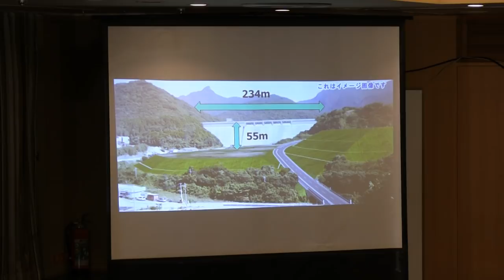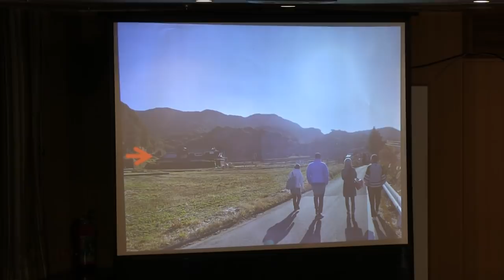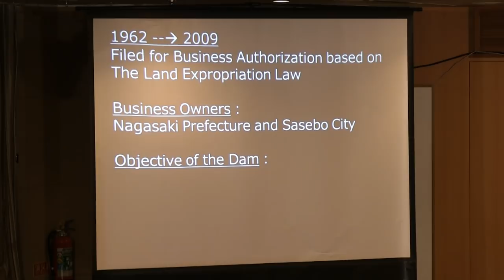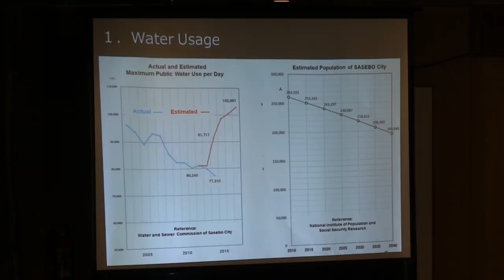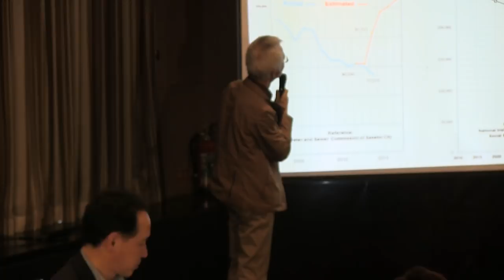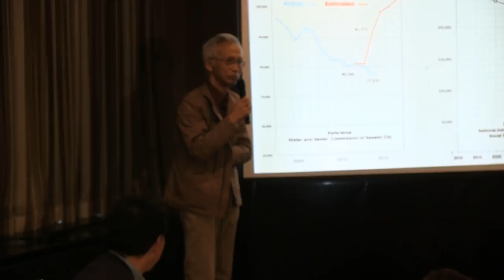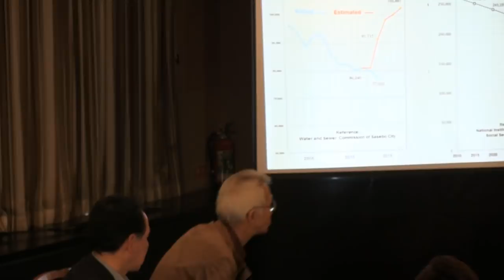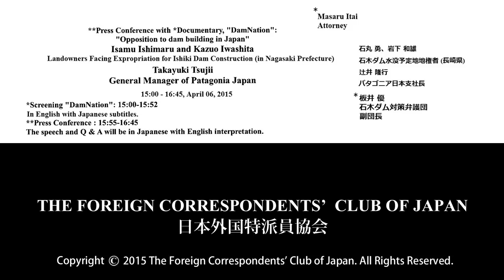Ishimaru, Iwashita, Tsujii & Itai: PC with film, "DamNation"; "Opposition to dam building in Japan"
Isamu Ishimaru and Kazuo Iwashita: Landowners Facing Expropriation for Ishiki Dam Construction (in Nagasaki) / Takayuki Tsujii: General Manager of Patagonia Japan / Masaru Itai: Attorney